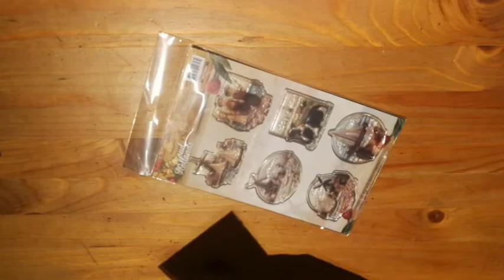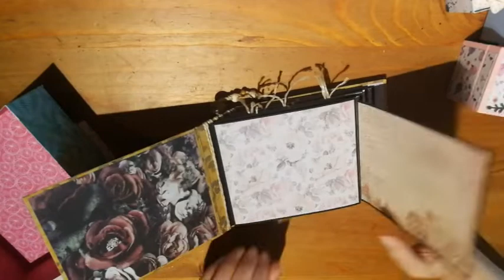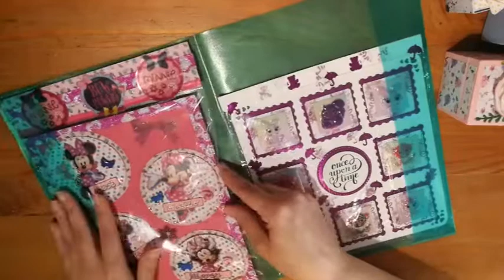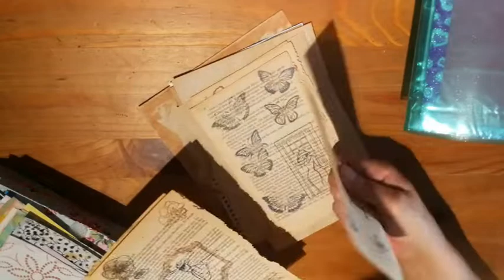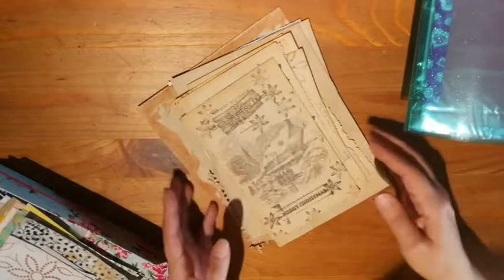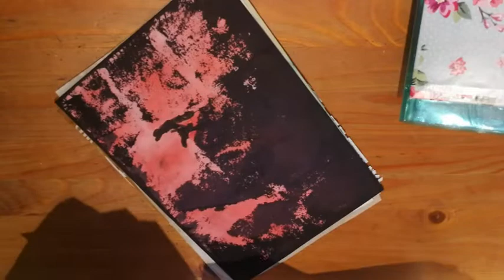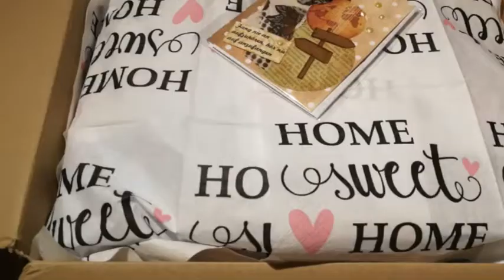Tauschpost 📦 für Susi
Tauschpost 📦 für Sus